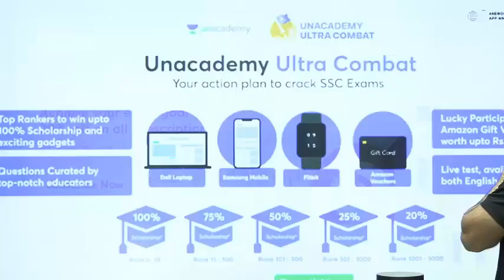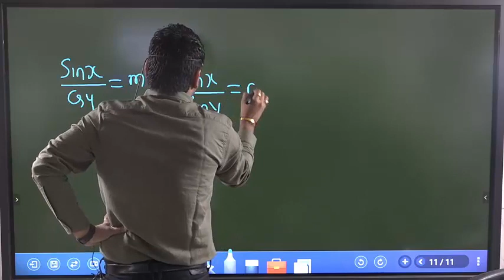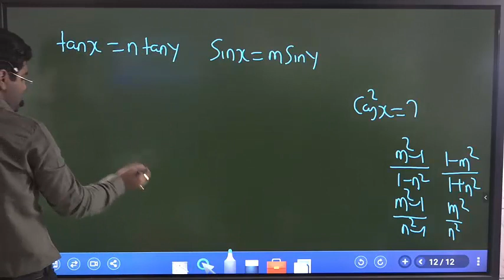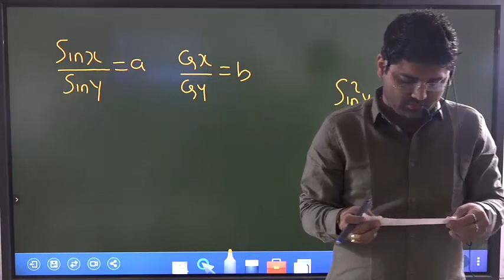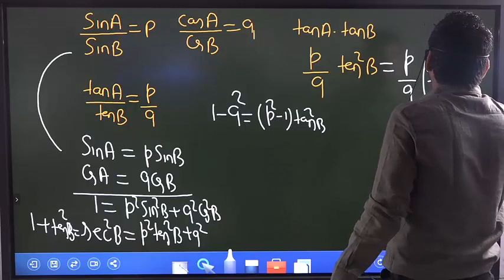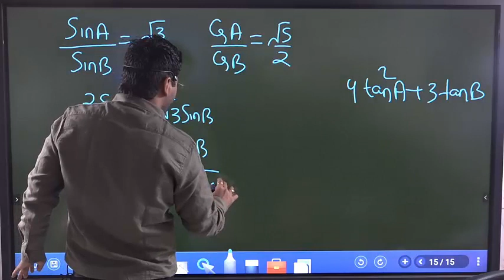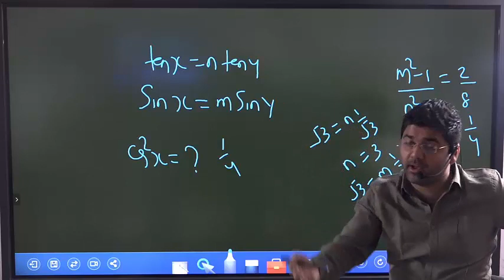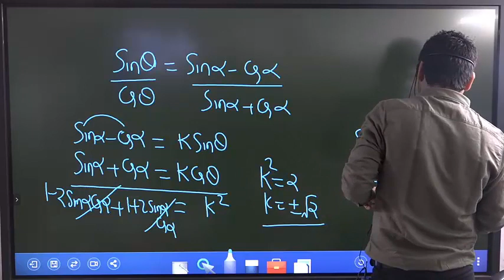Basic identity-1 based questions in trigonometry ! | Day - 10 | By Abhinay Sharma (Abhinay Maths)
👉🏻88 Days Maths Special (Live + Recorded) by Abhinay Sir New Batch
Complete Course on Advanced Maths for SSC CGL - MAINS

New Batch
Complete Course on Arithmetic for SSC CGL - MAINS
Date - 25th MAY
Class timing - 8 PM